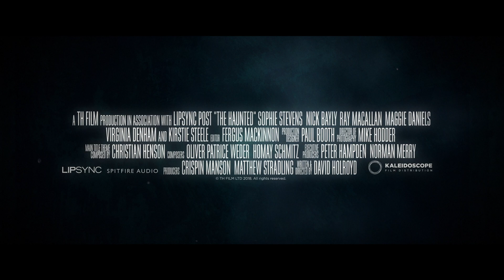The Haunted Trailer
Arriving at an isolated house for her first nightshift, young carer Emily is left alone to face a terrifying vengeful spirit in this disturbingly clever, psychological horror.